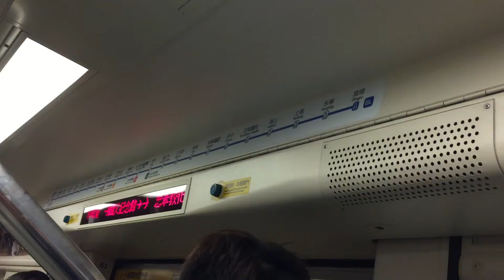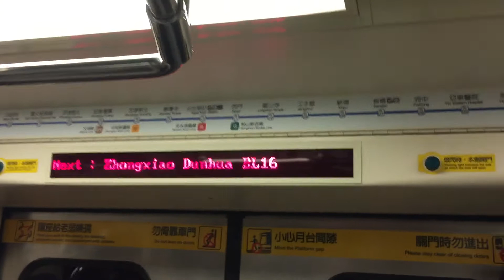台北捷運C341型列車往頂埔的BL17國父紀念館～BL16忠孝敦化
拍攝時間2017/5/29   16:19
車號209/210